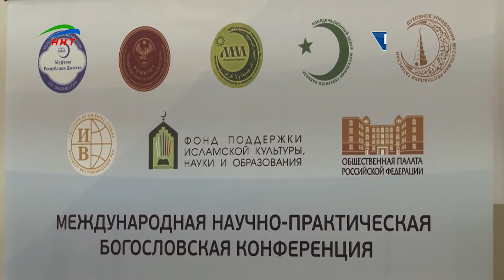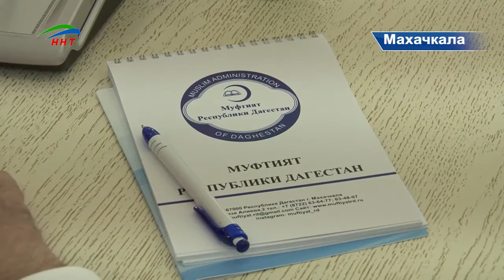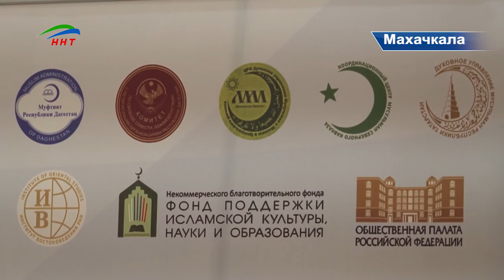Международная научно-практическая богословская конференция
«Мусульманская умма России должна способствовать возрождению забытых традиций». Таким был ключевой тезис, прошедшей в Доме дружбы международной научно-практической богословской конференции. Актуальные проблемы мусульман и методы их решения.